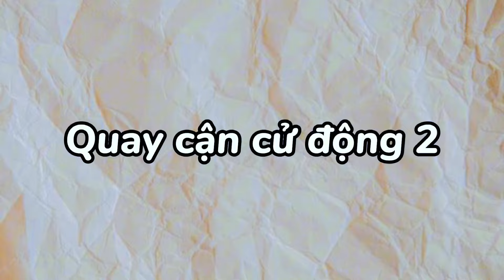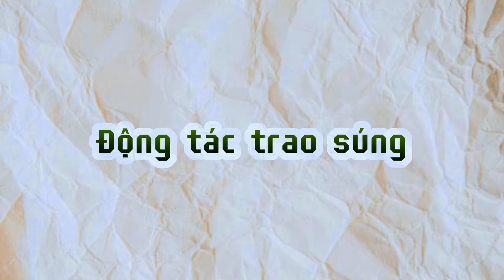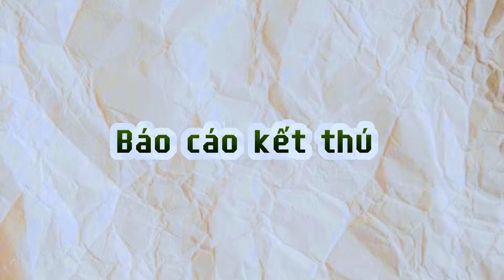ĐIỀU LỆNH CÓ SÚNG RÕ NÉT NHẤT. HỌC THEO LÀ QUA MÔN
Video gồm 6 động tác điều lệnh có súng thường dùng đối với sinh viên học quân sự tại Bắc Ninh.
Video được thực hiện để các bạn sinh viên dễ ghi nhớ trong quá trình học quân sự.